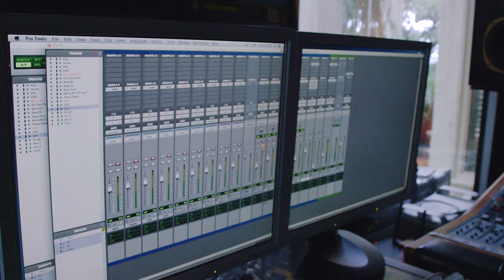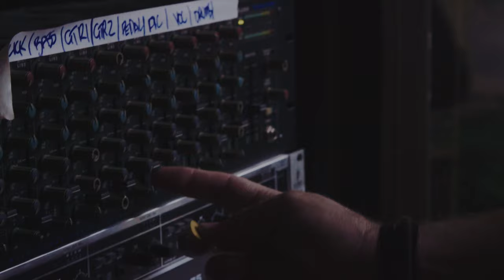Episode 2 - An Americana Documentary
Episode 2 on the making of Left Arm Tan's self titled 2020 album. An Americana documentary